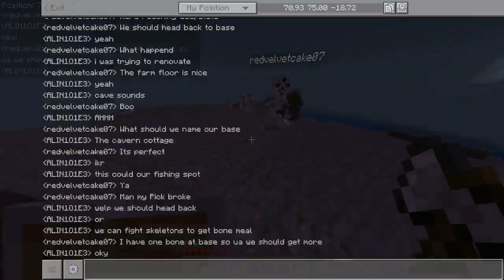Potassium lets play Episode 2 : Big plans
in this video me and my friend make iron armor and make blast furnace